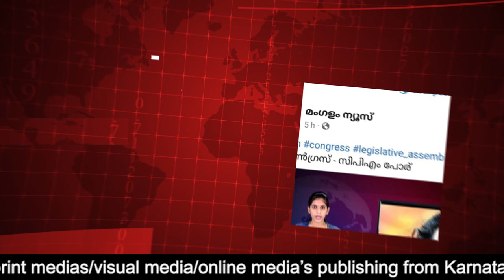ഹാൻവീവ് എം.ഡിക്കെതിരെ ഭീഷണി പ്രസംഗവുമായി സി.പി. എം നേതാവ് ജയിംസ് മാത്യു | JAI MES MATHEW | CITU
| SABARIMALA | | PC GEORGE | UDF | SUDHAKARAN |
| ARYA RAJENDARAN | MAYOR |
| PINARAI | MEDIA CONTROL BILL |
ARIF MUHAMED KHAN | GOVERNOR |
| PINARAI | LDF |
KOTHAMANGALAM |PETROL VEHICLE | FIRE |
| ELDHOSE KUNNAPPILLY | UDF
 | CBI | ED | PINARAI |
| PFl | PlNARAl VIJAYAN |
| AMlTSHA |
| AED | ABU DHABl LOTTERY | PRADEEP KP |
AlR PORTLOTTERY  |
| COOPRATIVESCOCITIES |V N VASAVAN |
 | PINARAI | PFI |
 | ED | SWAPANASURESH |
AMIT SHA | PINARAI |
 | PINARAI VIJAYAN | MUHAMED RIYAS |
| popular Front | PFI |
| Narendra Modi |
 | BJP | Amit Shah |
 | Lavalin Case |
 | Supreme Court |
| motivation |
| motivation Speach | Speach | RSS | CPIM |
| Malayalee news live  | World news |     News 18 malayalam | Exclusive | Wild Elephant Viral News | LDF Government |
china latest malayalam news | china latest news | Shawolin temple |
| PLA | chinise communist Party